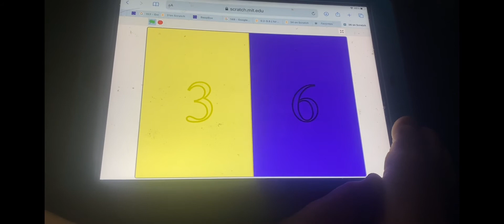Numberblocks Band Ninths 36